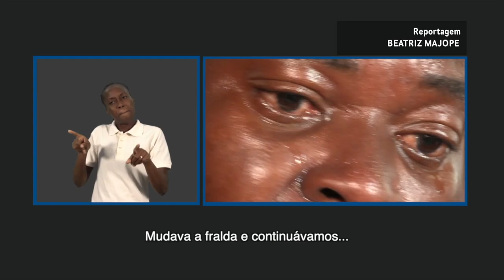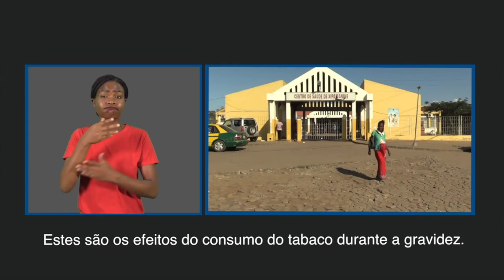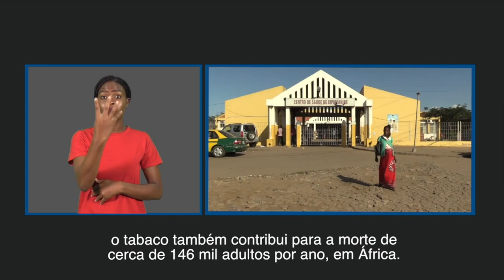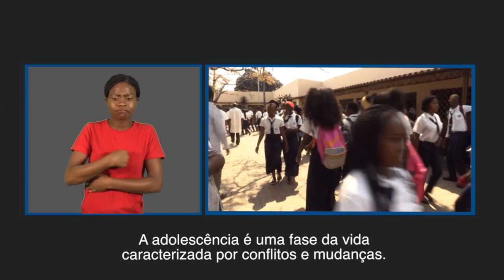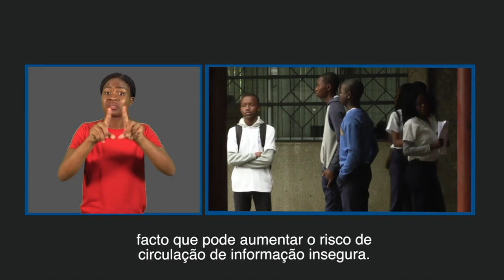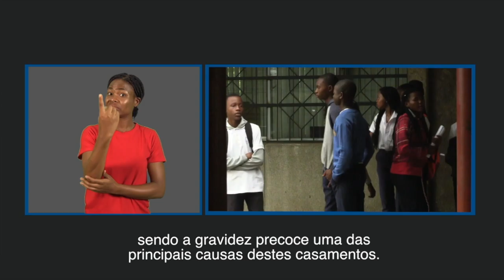PROGRAMA DA TV SURDO 14 03 2020